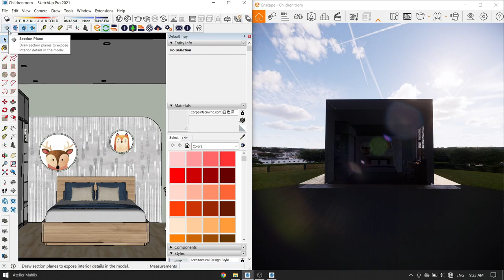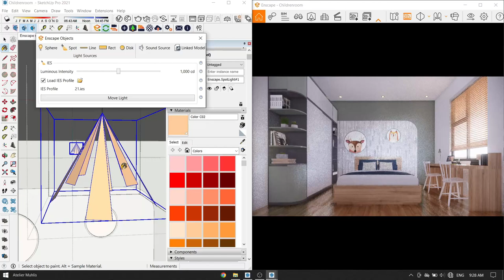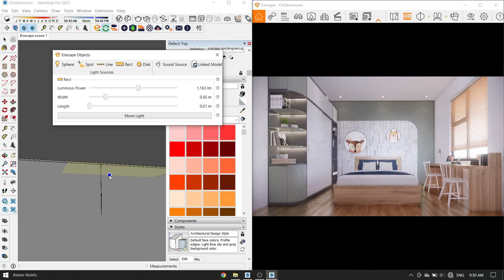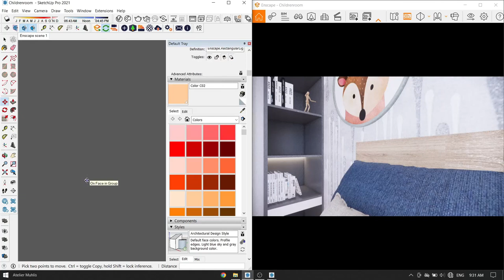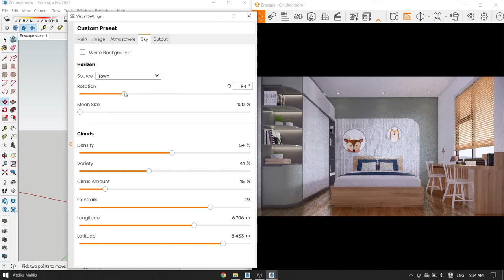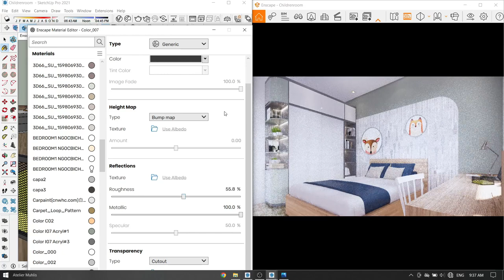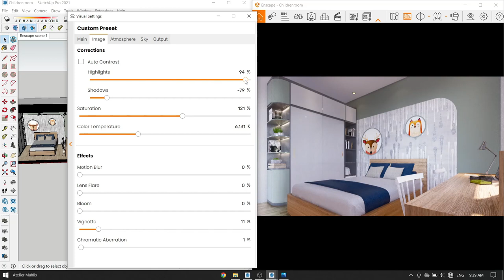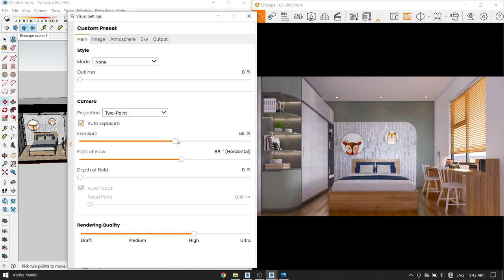Children Berdroom Render Enscape 3 3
Modeling By Duong Duong
Render By Atelier Muiz